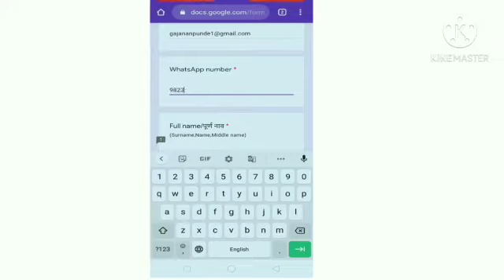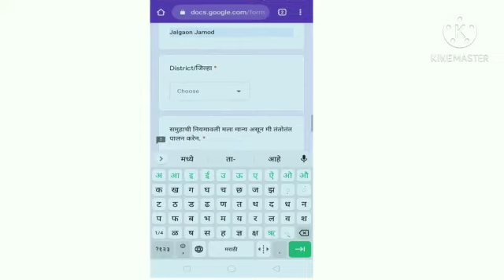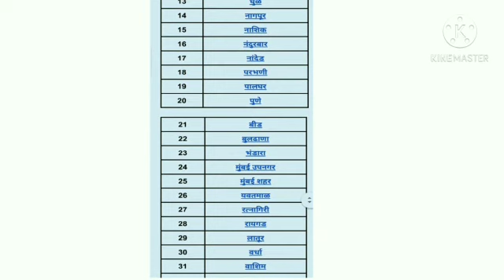How to fill Registration form? 'आम्ही तंत्रस्नेही शिक्षकमंच' समुहाचा नोंदणी फाॅर्म कसा भरावा?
मार्गदर्शक : गजानन महादेव पुंडे सर (बुलढाणा जिल्हा समन्वयक)